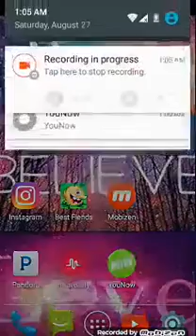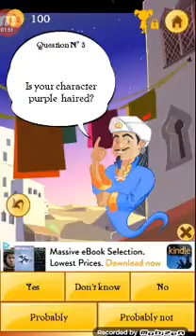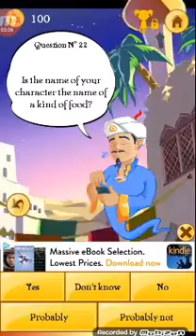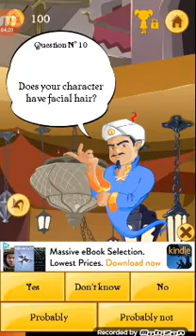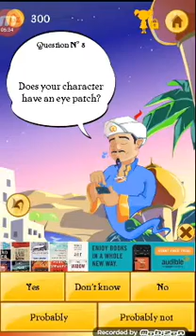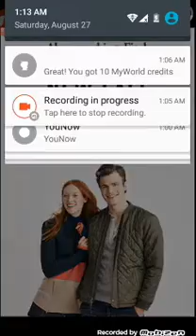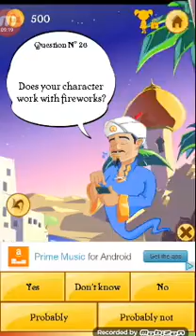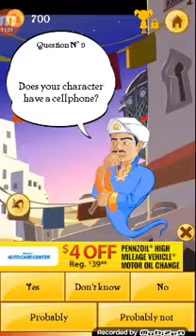Akainator knows everything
Akainator.